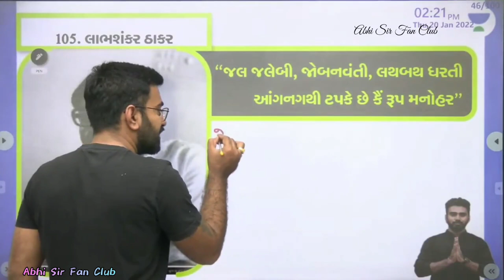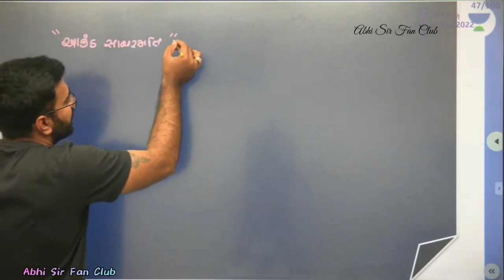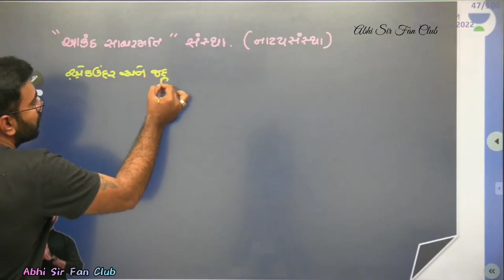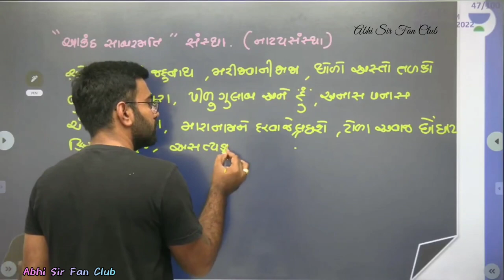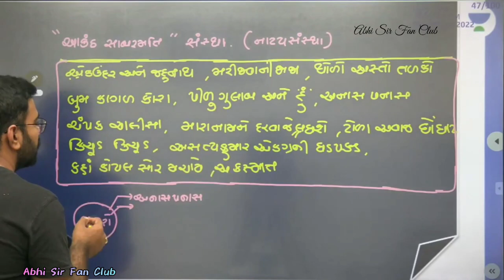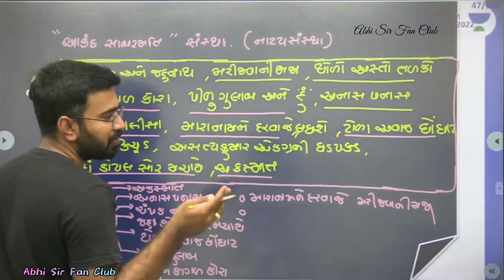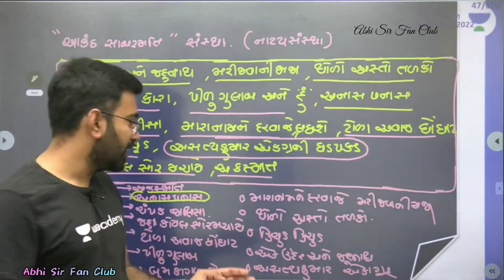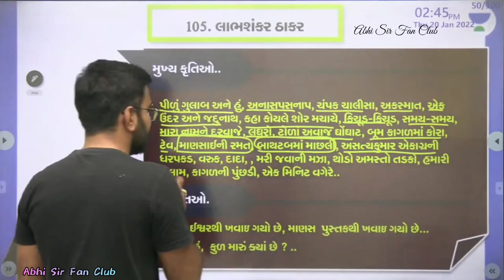લાભશંકર ઠાકર નો કવિ પરિચય by Abhijeetsinh Sir